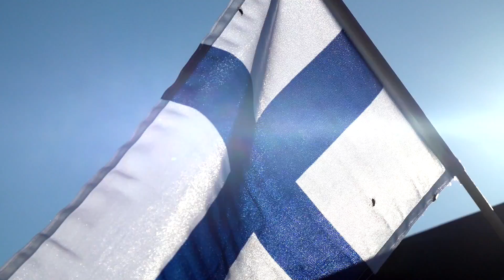Sheikh Khalid Al Qassimi - Rally Finland 2017